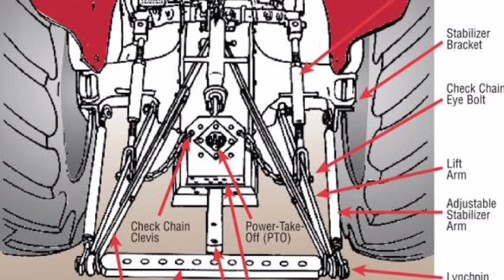New Holland 3630 special edition tractor फीचर, कीमत, India! 2020! Hindi! Tràctor expert.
Is videoe me New Holland 3630 special edition tractor ki फीचर, कीमत , Review Kiya hai.umid karte hai hamare duwara digay jankari aap ke Kam  aaygi🙏